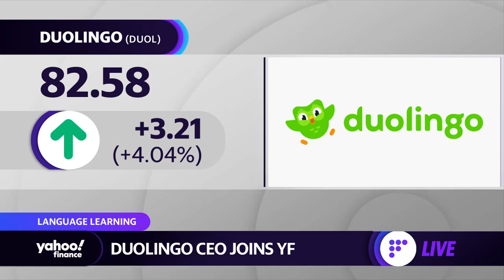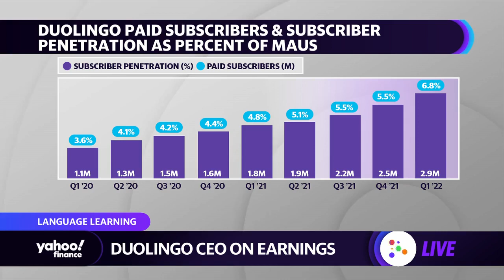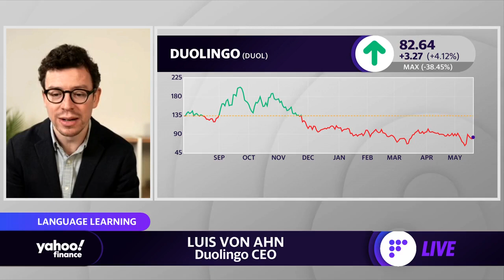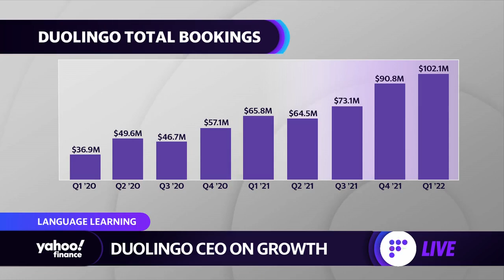Duolingo CEO talks earnings, paid subscribers, and the stock's performance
Duolingo CEO Luis von Ahn joins Yahoo Finance Live anchors Brian Sozzi and Julie Hyman to discuss the company's quarterly earnings, new users, and how the tech company is resisting some of the downward pressure on startup stocks.